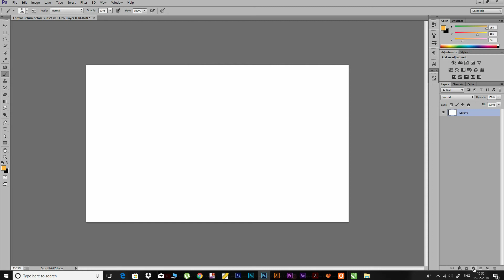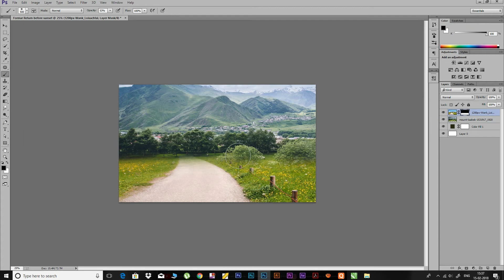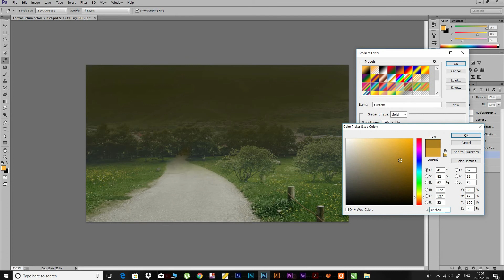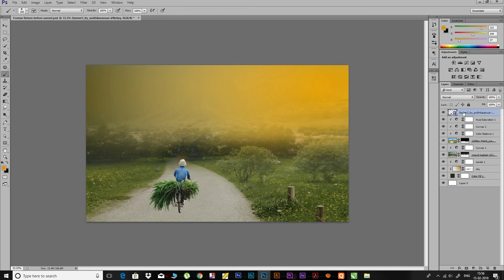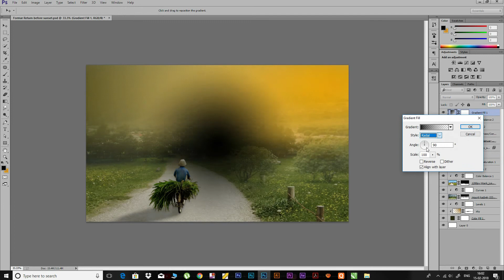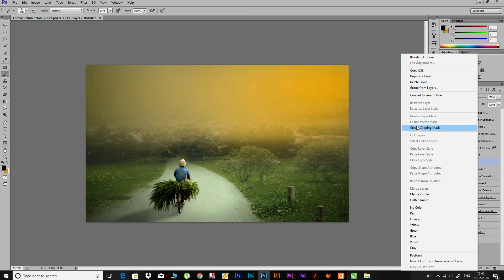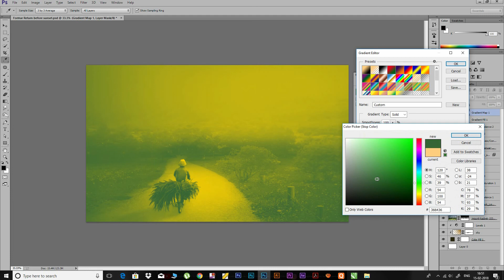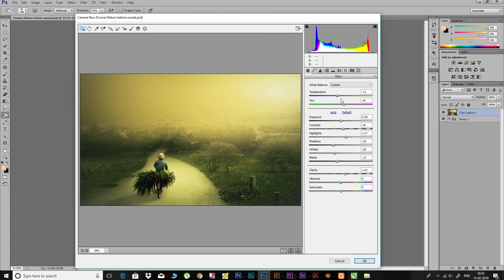Human Interest - Digital Art | Photo Manipulation Photoshop cc Tutorial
In this Video, we will learn how to create a human interest poster with manipulation effects using Photoshop CC.